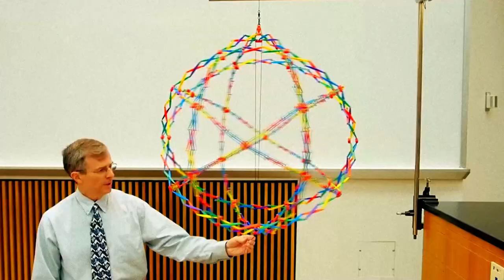Te contamos qué es el MOMENTO ANGULAR y cómo se relaciona con el deporte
¿Saben cómo una patinadora o bailarina de ballet cambia su velocidad mientras gira? La explicación tiene que ver con uno de los conceptos más populares de la física: el momento angular. En este CienciaEnMovimiento, te explicamos cómo se relaciona este fenómeno con el deporte.

Te invitamos a contestar esta encuesta sobre este video del MIM. Nos encantaría conocer tu opinión: